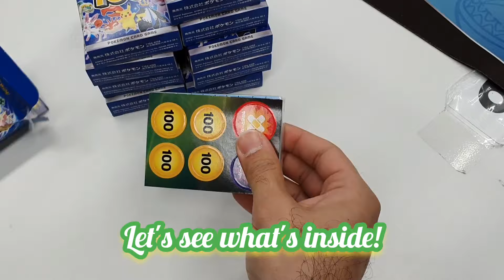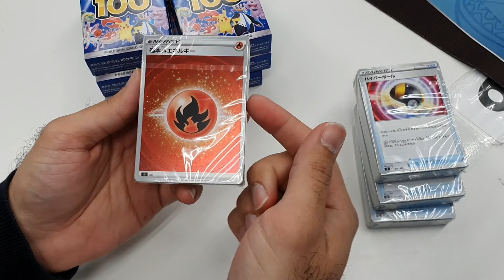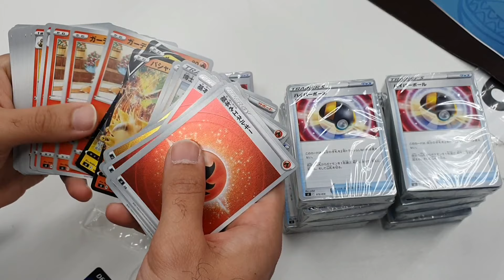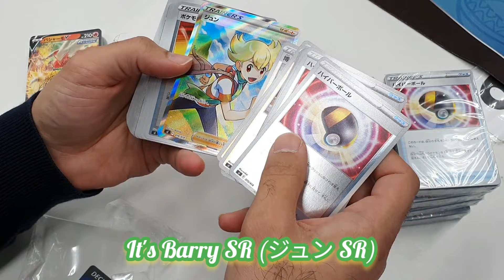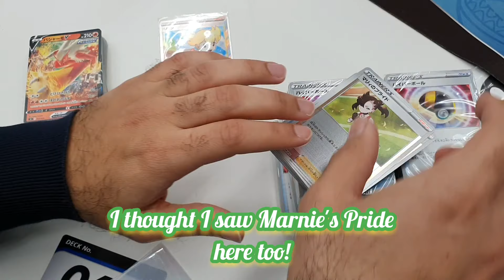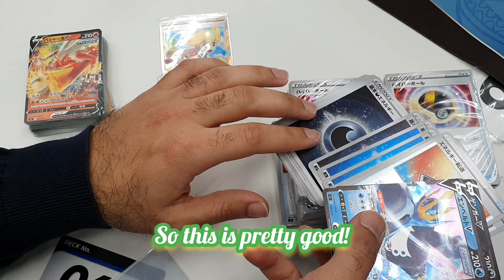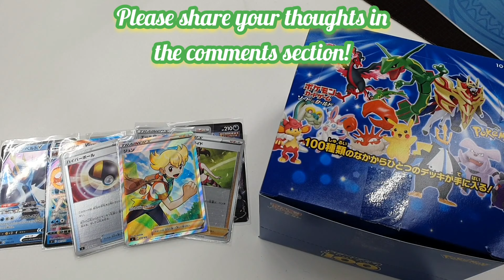Opening Start Deck 100 Case! 🤩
What is inside a Case of Start Deck 100?